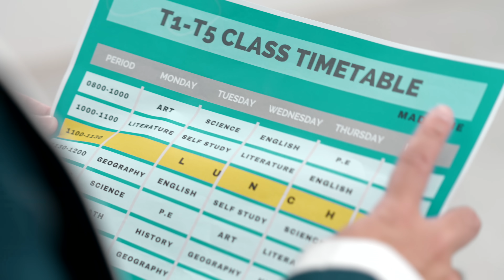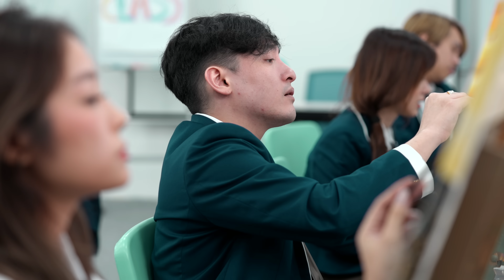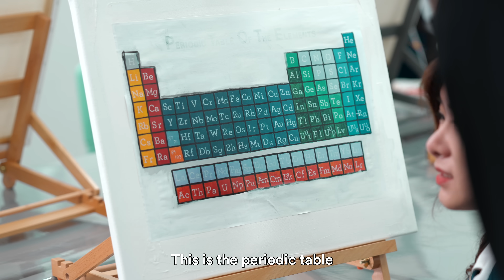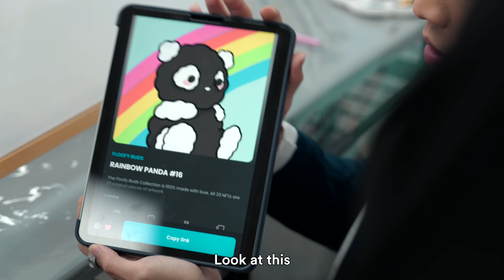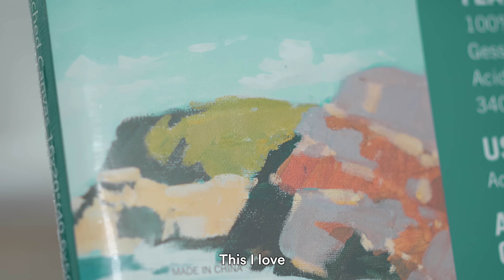13 Types of Students in ART Class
It's time for ART CLASS! How creative will the students be? [Titan Academy #52]